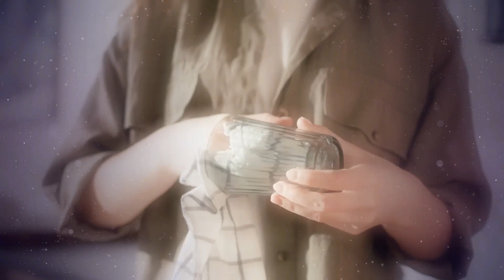【🌹10分で聴く源氏物語 第2帖 帚木３】 雨夜の品定め☔️左馬頭は、指食いの女君の話をする。男君を愛しすぎた悲しい女の切なさよ‥愛しすぎた方の負け😿哀しいけれども真実かもしれない by🐈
🌺【源氏物語 16 第2帖 箒木〈ははきぎ〉】
左馬頭《さまのかみ》は
女の品定めの審判者であるというような得意な顔をしていた。
中将は左馬頭にもっと語らせたい心があって
しきりに相槌《あいづち》を打っているのであった。
「まあほかのことにして考えてごらんなさい。
　指物師《さしものし》がいろいろな製作をしましても、
　一時的な飾り物で、 決まった形式を必要としないものは、
　しゃれた形をこしらえたものなどに、
　これはおもしろいと思わせられて、
　いろいろなものが、
　次から次へ新しい物がいいように思われますが、
　ほんとうにそれがなければならない道具というような物を
　上手にこしらえ上げるのは名人でなければできないことです。
　また絵所《えどころ》に幾人も画家がいますが
　席上の絵の描《か》き手に選ばれておおぜいで出ます時は、
　どれがよいのか悪いのかちょっとわかりませんが、
　非写実的な蓬莱山《ほうらいさん》とか、
　荒海の大魚とか、
　唐《から》にしかいない恐ろしい獣の形とかを描く人は、
　勝手ほうだいに誇張したもので人を驚かせて、
　それは実際に遠くてもそれで通ります。
　普通の山の姿とか、 水の流れとか、
　自分たちが日常見ている美しい家や何かの図を
　写生的におもしろく混ぜて描き、
　われわれの近くにあるあまり高くない山を描き、
　木をたくさん描き、静寂な趣を出したり、
　あるいは人の住む邸《やしき》の中を忠実に描くような時に
　上手《じょうず》と下手《へた》の差がよくわかるものです。
　字でもそうです。 深味がなくて、
　あちこちの線を長く引いたりするのに技巧を用いたものは、
　ちょっと見がおもしろいようでも、
　それと比べてまじめに丁寧に書いた字で
　見栄《みば》えのせぬものも、
　二度目によく比べて見れば 技巧だけで書いた字よりも
　よく見えるものです ちょっとしたことでもそうなんです、
　まして人間の問題ですから、
　技巧でおもしろく思わせるような人には
　永久の愛が持てないと私は決めています。
　好色がましい多情な男にお思いになるかもしれませんが、
　以前のことを少しお話しいたしましょう」
と言って、左馬頭は膝《ひざ》を進めた。
源氏も目をさまして聞いていた。

中将は左馬頭の見方を尊重するというふうを見せて、
頬杖《ほおづえ》をついて正面から相手を見ていた。
坊様が過去未来の道理を説法する席のようで、
おかしくないこともないのであるが、
この機会に各自の恋の秘密を持ち出されることになった。

🌺【源氏物語 17 第2帖 箒木 6】
「ずっと前で、まだつまらぬ役をしていた時です。
　私に一人の愛人がございました。
　容貌《ようぼう》などはとても悪い女でしたから、
　若い浮気な心には、
　この人とだけで一生を暮らそうとは思わなかったのです。
　妻とは思っていましたが 物足りなくて外に情人も持っていました。
　それでとても嫉妬をするものですから、 いやで、
　こんなふうでなく穏やかに見ていてくれればよいのにと思いながらも、
　あまりにやかましく言われますと、
　自分のような者をどうしてそんなにまで思うのだろうと
　あわれむような気になる時もあって、
　自然身持ちが修まっていくようでした。
　この女というのは、 自身にできぬものでも、
　この人のためにはと努力してかかるのです。
　教養の足りなさも自身でつとめて補って、
　恥のないようにと心がけるたちで、
　どんなにも行き届いた世話をしてくれまして、
　私の機嫌をそこねまいとする心から
　勝ち気もあまり表面に出さなくなり、
　私だけには柔順な女になって、
　醜い容貌《きりょう》なんぞも
　私にきらわれまいとして化粧に骨を折りますし、
　この顔で他人に逢《あ》っては、
　夫の不名誉になると思っては、
　遠慮して来客にも近づきませんし、
　とにかく賢妻にできていましたから、
　同棲しているうちに利巧《りこう》さに心が引かれてもいきましたが、
　ただ一つの嫉妬《しっと》癖、
　それだけは彼女自身すらどうすることもできない厄介なものでした。
　当時私はこう思ったのです。
　とにかくみじめなほど私に参っている女なんだから、
　懲らすような仕打ちに出ておどして
　嫉妬《やきもちやき》を改造してやろう、
　もうその嫉妬ぶりに堪えられない、
　いやでならないという態度に出たら、
これほど自分を愛している女なら、
　うまく自分の計画は成功するだろうと、
　そんな気で、ある時にわざと冷酷に出まして、
　例のとおり女がおこり出している時、
『こんなあさましいことを言うあなたなら、
　どんな深い縁で結ばれた夫婦の中でも私は別れる決心をする。
　この関係を破壊してよいのなら、
　今のような邪推でも何でももっとするがいい。
　将来まで夫婦でありたいなら、
　少々つらいことはあっても忍んで、
　気にかけないようにして、そして嫉妬のない女になったら、
　私はまたどんなにあなたを愛するかしれない、
　人並みに出世してひとかどの官吏になる時分には
　あなたがりっぱな私の正夫人でありうるわけだ』などと、
　うまいものだと自分で思いながら利己的な主張をしたものですね。
　女は少し笑って、
『あなたの貧弱な時代を我慢して、
　そのうち出世もできるだろうと待っていることは、
　それは待ち遠しいことであっても、私は苦痛とも思いません。
　あなたの多情さを辛抱して、
　よい良人になってくださるのを待つことは
　堪えられないことだと思いますから、
　そんなことをお言いになることになったのは
　別れる時になったわけです』
　そう口惜《くちお》しそうに言ってこちらを憤慨させるのです。
　女も自制のできない性質で、
　私の手を引き寄せて一本の指にかみついてしまいました。
　私は『痛い痛い』とたいそうに言って、
『こんな傷までもつけられた私は社会へ出られない。
　あなたに侮辱された小役人はそんなことでは
　いよいよ人並みに上がってゆくことはできない。
　私は坊主にでもなることにするだろう』
　などとおどして、
『じゃあこれがいよいよ別れだ』と言って、
　指を痛そうに曲げてその家を出て来たのです。
『手を折りて 相見しことを 数ふれば
　これ一つやは君がうきふし
　言いぶんはないでしょう』
　と言うと、さすがに泣き出して、
『うき節を 心一つに 数へきてこや
　君が手を 別るべきをり』

🌺【源氏物語 18 第2帖 箒木 7】
反抗的に言ったりもしましたが、
本心ではわれわれの関係が解消されるものでないことをよく承知しながら、
幾日も幾日も手紙一つやらずに私は勝手な生活をしていたのです。

加茂《かも》の臨時祭りの調楽《ちょうがく》が御所であって、
更《ふ》けて、それは霙《みぞれ》が降る夜なのです。
皆が退散する時に、
自分の帰って行く家庭というものを考えるとその女の所よりないのです。

御所の宿直室で寝るのもみじめだし、
また恋を風流遊戯にしている局《つぼね》の女房を訪ねて行くことも
寒いことだろうと思われるものですから、
どう思っているのだろうと様子も見がてらに雪の中を、
少しきまりが悪いのですが、
こんな晩に行ってやる志で女の恨みは消えてしまうわけだと思って、
はいって行くと、
暗い灯《ひ》を壁のほうに向けて据《す》え、暖かそうな柔らかい、
綿のたくさんはいった着物を大きな炙《あぶ》り籠《かご》に掛けて、
私が寝室へはいる時に上げる几帳《きちょう》のきれも上げて、
こんな夜にはきっと来るだろうと待っていたふうが見えます。

そう思っていたのだと私は得意になりましたが、
妻自身はいません。

何人かの女房だけが留守《るす》をしていまして、
父親の家へちょうどこの晩移って行ったというのです。

艶《えん》な歌も詠《よ》んで置かず、
気のきいた言葉も残さずに、
じみにすっと行ってしまったのですから、
つまらない気がして、
やかましく嫉妬をしたのも私にきらわせるためだったのかもしれないなどと、
むしゃくしゃするものですからありうべくもないことまで忖度《そんたく》しましたものです。
しかし考えてみると用意してあった着物なども平生以上によくできていますし、
そういう点では実にありがたい親切が見えるのです。

自分と別れた後のことまでも世話していったのですからね、
彼女がどうして別れうるものかと私は慢心して、
それからのち手紙で交渉を始めましたが、
私へ帰る気がないでもないようだし、
まったく知れない所へ隠れてしまおうともしませんし、
あくまで反抗的態度を取ろうともせず、
『前のようなふうでは我慢ができない、
すっかり生活の態度を変えて、
一夫一婦の道を取ろうとお言いになるのなら』と言っているのです。

そんなことを言っても負けて来るだろうという自信を持って、
しばらく懲らしてやる気で、
一婦主義になるとも言わず、
話を長引かせていますうちに、
非常に精神的に苦しんで死んでしまいましたから、
私は自分が責められてなりません。
家の妻というものは、あれほどの者でなければならないと今でもその女が思い出されます。

風流ごとにも、
まじめな問題にも話し相手にすることができましたし、
また家庭の仕事はどんなことにも通じておりました。

染め物の立田《たつた》姫にもなれたし、
七夕《たなばた》の織姫にもなれたわけです」
と語った左馬頭は、いかにも亡《な》き妻が恋しそうであった。

「技術上の織姫でなく、
永久の夫婦の道を行っている七夕姫だったらよかったですね。
立田姫もわれわれには必要な神様だからね。
男にまずい服装をさせておく細君はだめですよ。
そんな人が早く死ぬんだから、
いよいよ良妻は得がたいということになる」
中将は指をかんだ女をほめちぎった。

少納言のホームページ  源氏物語&古典 syounagon-web ぜひご覧ください🪷

手を折りて 相見しことを数ふればこれ一つやは君がうきふし
うき節を心一つに 数へきてこや君が手を別るべきをり